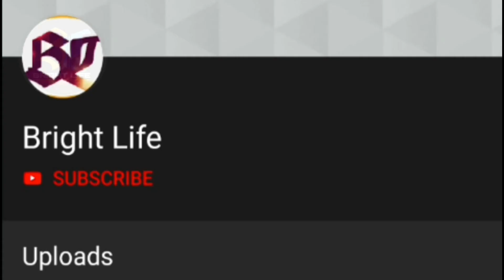മറ്റുള്ളവർ മണ്ടത്തരം എന്ന് പറഞ്ഞപ്പോഴും അവൾ മാത്രമാണ് ഒപ്പം നിന്നത്|Nivin Pauly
Hi friends
Welcome all